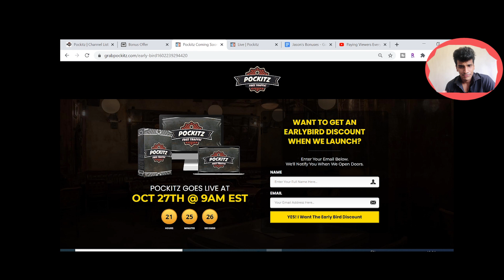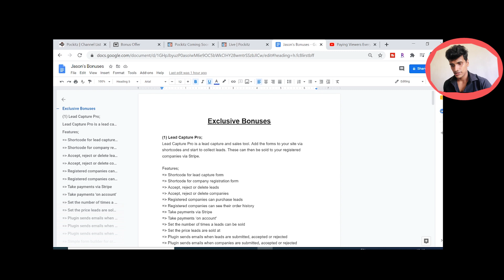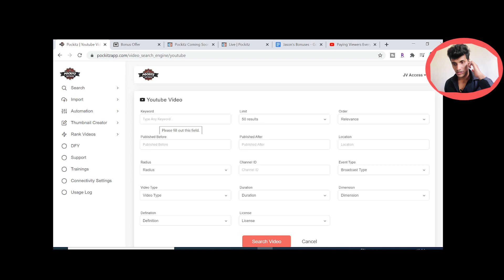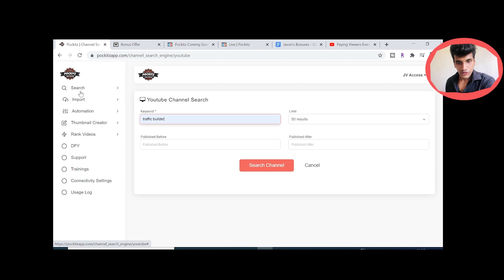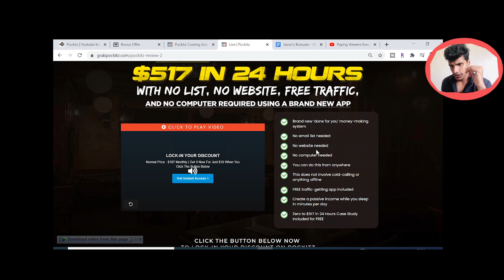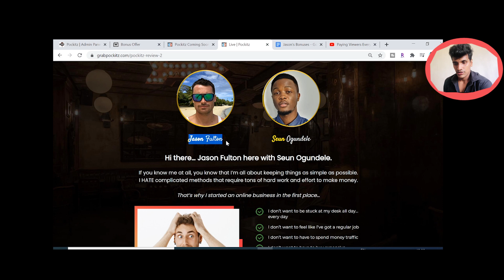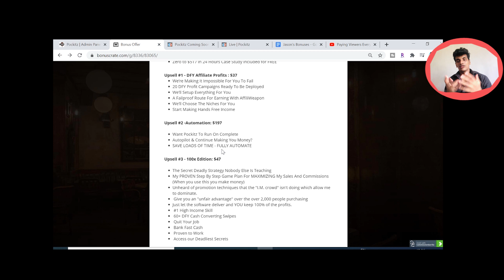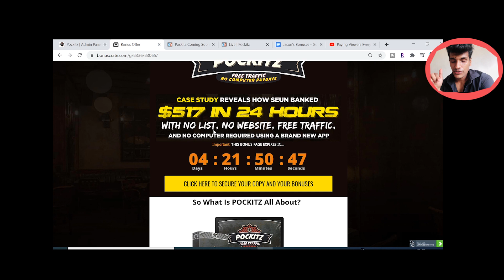Pockitz Review 🔥🔥 $5948+ Bonuses ⚠️ WARNING ⚠️DON'T GET THIS WITHOUT MY 👷 CUSTOM 👷 BONUSES!!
What is Pockitz?
Pockitz is a brand new money making system that includes an easy-to-use push-button FREE traffic app, step-by-step video training, and a powerful case study so you have everything you need to make money right away.
WITH NO LIST - NO WEBSITE - FREE TRAFFIC

- POCKITZ Gives You Everything To Hack Your Way To Real Commissions
- POCKITZ is completely newbie friendly...
- Yes, it sounds cliche but this is 100% the case...
- That's because all the heavy lifting's done for you, so there's nothing you can mess up!

Key Benefits You May Be Interested In Getting:
- Brand new ‘done for you’ money-making system.
- No email list needed
- No website needed
- No computer needed
- You can do this from anywhere
- This does not involve cold-calling or anything offline
- FREE traffic-getting app included
- Create a passive income while you sleep in minutes per day
- Zero to $517 in 24 Hours Case Study included for FREE